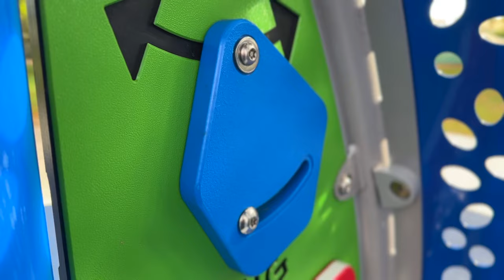Discover the New Henry Reeves Park Playground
Dive into the revitalized Henry Reeves Park in @cityofmiami, where vivid hues, inclusive play structures, and engaging textures combine to craft a sensory haven suitable for all ages.